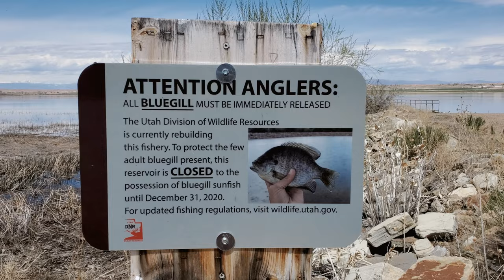Our Australian Cattle Dog Learns How to Swim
Our Australian Cattle Dog Learns How to Swim - Archer has always been fascinated with water but a little bit wary about full on swimming. We’ve been slowly introducing him to water and felt that this was the perfect place to dive in (literally). This is where he finally learned how to swim confidently, with a little bit of motivation, of course.

✦✦✦ Get More DustTheNation ✦✦✦

Power:
Zamp Portable Solar Panel
Renogy Solar Panel
Jackery Portable Battery

Appliances:
ARB Fridge/Freezer
Buddy Propane Heater

RV Security:
Wheel Lock

Tow Vehicle:
Anti-Sway Bar
Air Helper Spring

Everyday Living:
Water Container
Portable Toilet
Trash Container
Portable Fan
Collapsible Bucket

✦✦✦ Music ✦✦✦
“Inevitable Hope” - RKVC
“No Favours” - Patrick Patrikios